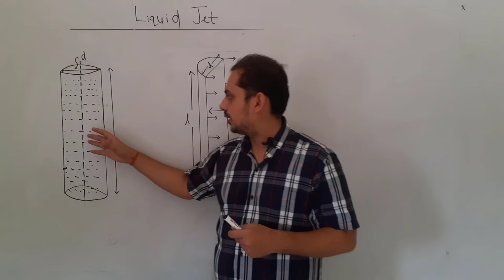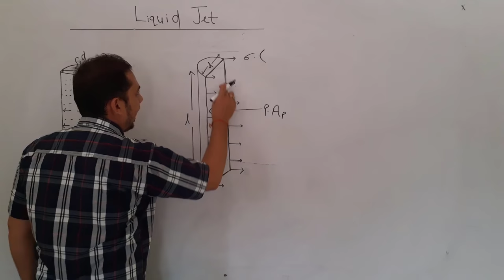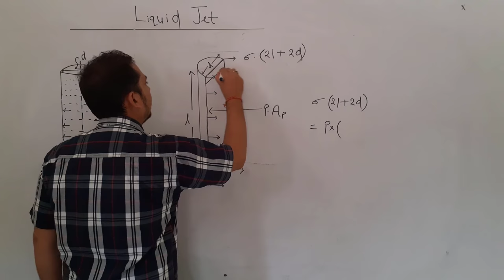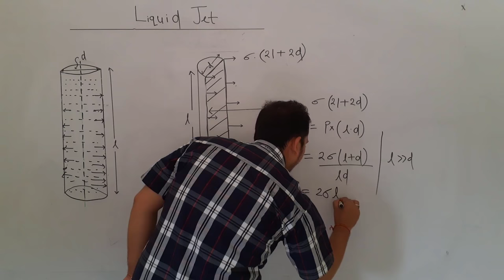Fluid Mechanics | Lecture 14 | Surface Tension in liquid Jet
In this lecture we are going to discuss surface tension in liquid jet.
There are two kind of forces acting on jet, first one is pressure force which tries to burst the  liquid jet and second one is surface tension which tries to restore the liquid jet.